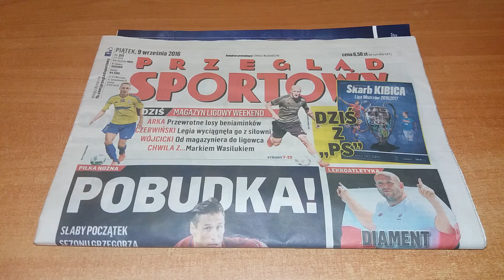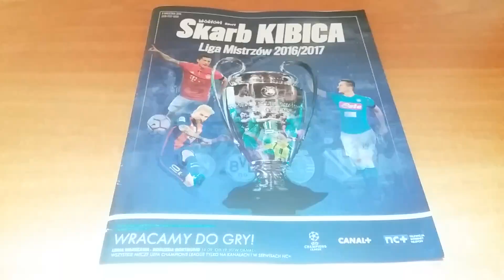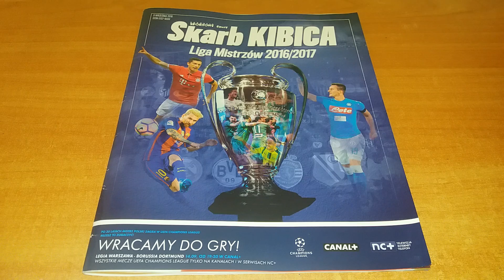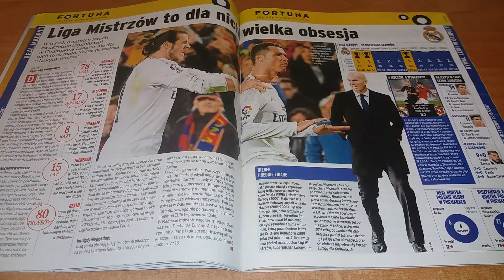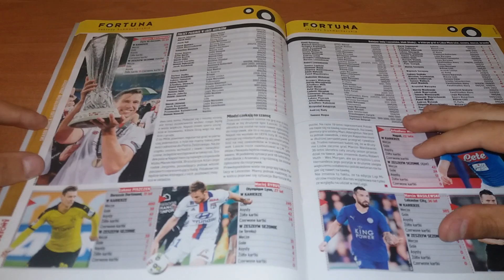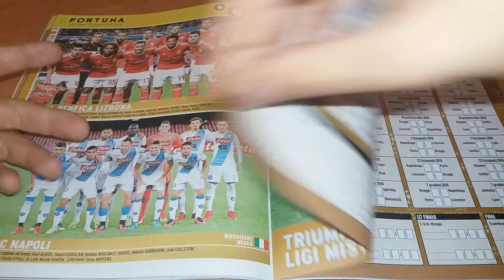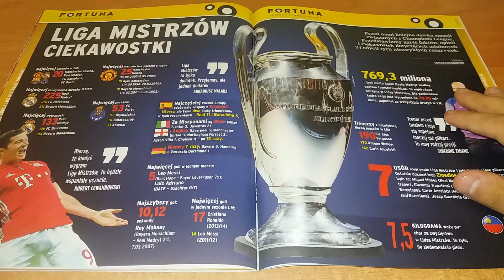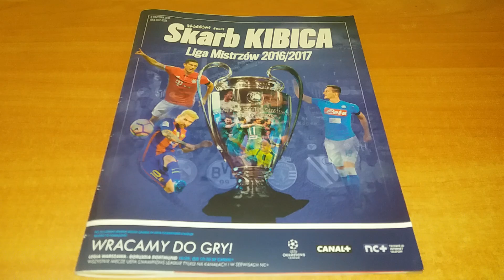SKARB KIBICA LIGA MISTRZÓW 2016/2017 ! :)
Naprawdę Polecam bo gazetka kosztuje tylko 6,50 zł a więc tyle co dwie saszetki z kartami ;)